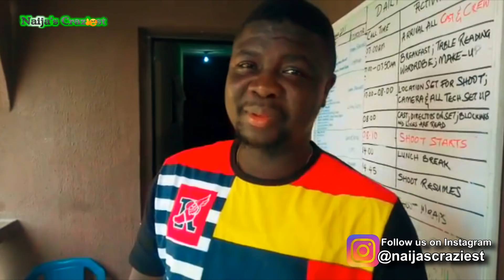FIRE FIRE (Naijas Craziest Comedy) (Episode 200)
Mark Angel Comedy Emanuella  Danladi the aboki
Music video by Davido performing FIA (Official Video). (C) 2017 Sony Music Entertainment International Limited